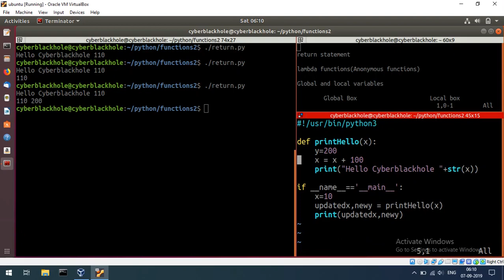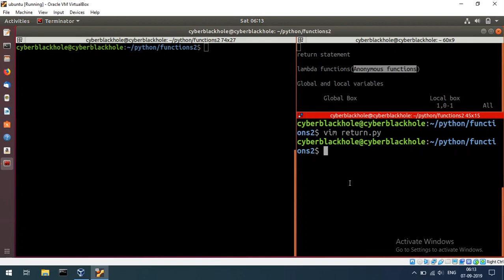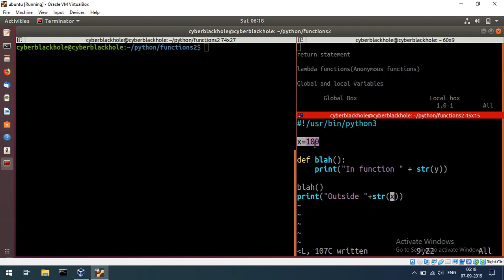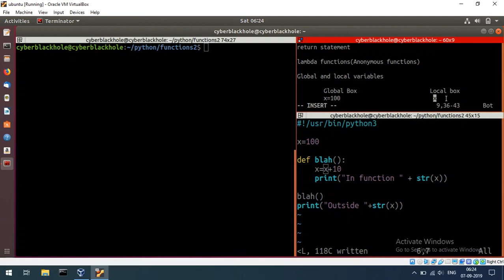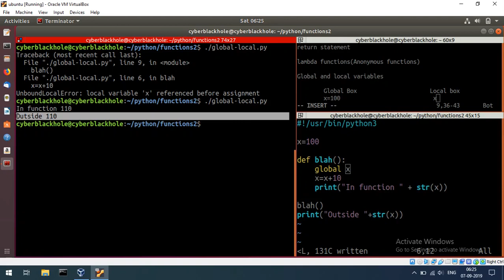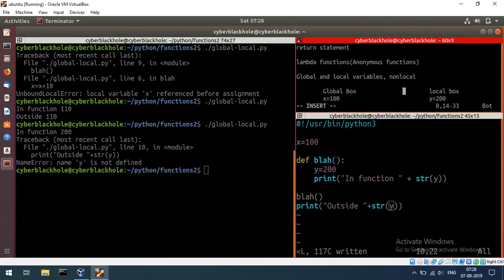Python-E12 Lambda Functions & Variable Scoping | Tamil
Chapters:
0:00 start
0:20 return statement
5:50 lambda function
9:55 Global and local variables